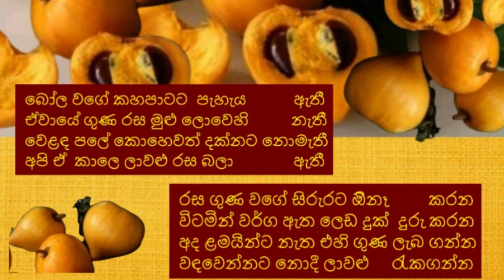රස ගුණ පිරි පළතුරක් -අමතක වී ඇත අපට - නිසඳැස් කවි /Sinhala Nisadas